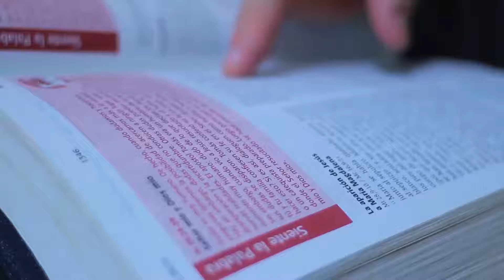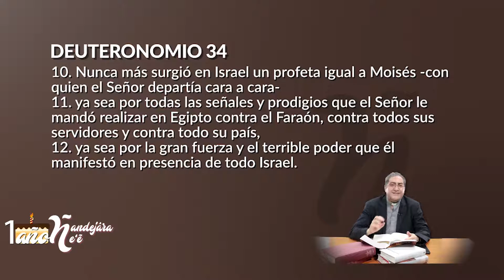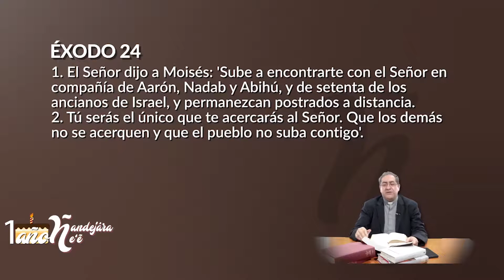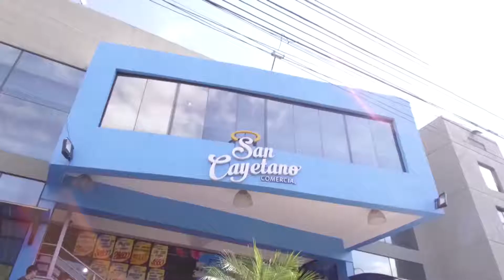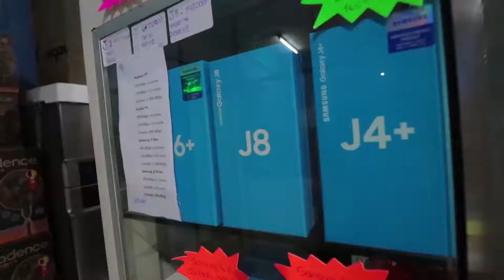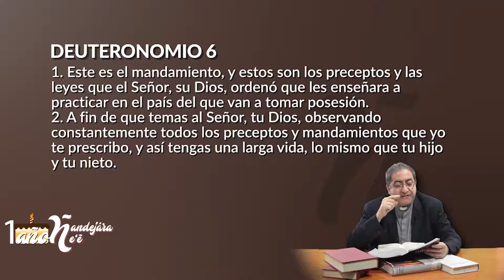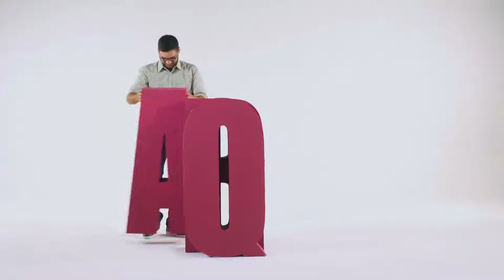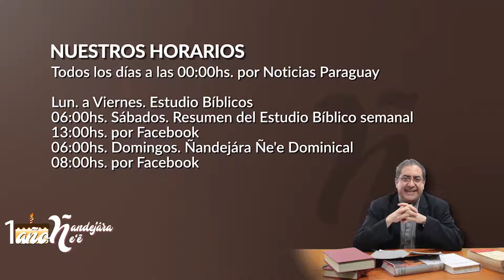Ñandejára Ñe'e - antiguo testamento (programa 285)